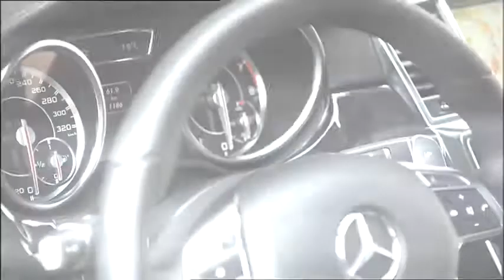2012 Mercedes-Benz ML 63 AMG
3w.evomagazine.gr
Απολαύστε το νέο ML στην έκδοση 63 AMG. Ο 5.5lt V8 biturbo κινητήρας έχει ισχύ 525Ps και 700Nm ροπής. Δηλαδή 15 επιπλέον Ps και 70Nm ροπής από το προηγούμενο μοντέλο. Προαιρετικά υπάρχει και το πακέτο Performance το οποίο ανεβάζει την ισχύ στα 557Ps και τη ροπή στα 760Nm.